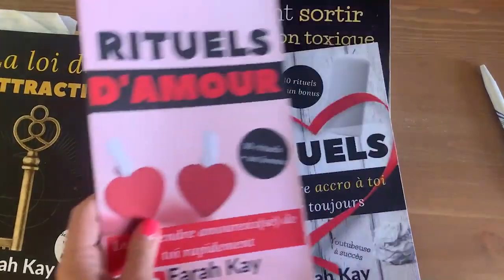RITUEL D'AMOUR EXCLUSIF POUR QU’IL ELLE REVIENNE EN 24 HEURES!!!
▬▬▬▬▬▬▬▬▬▬▬▬▬ INFOS ▬▬▬▬▬▬▬▬▬▬▬▬▬

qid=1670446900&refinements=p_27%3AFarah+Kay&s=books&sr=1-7